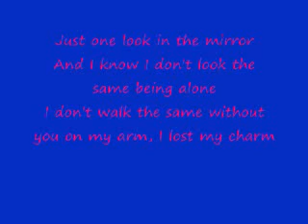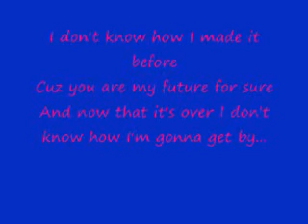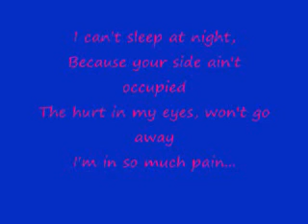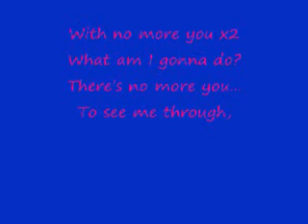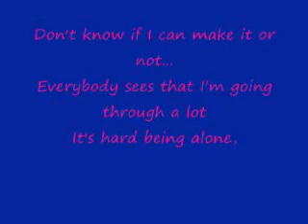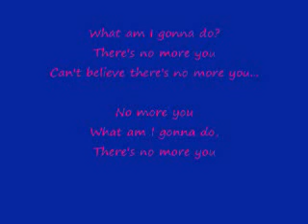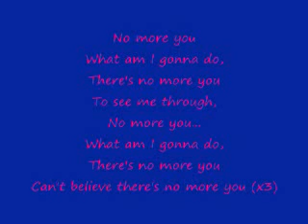No more you by: Akon lyrics